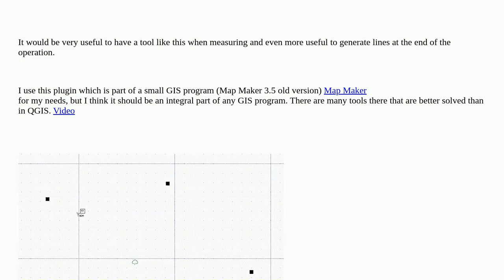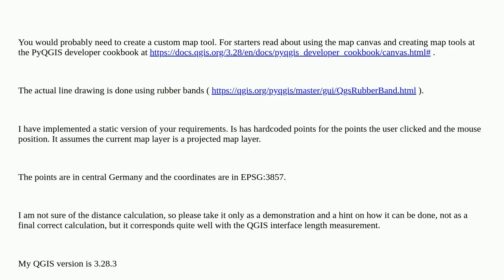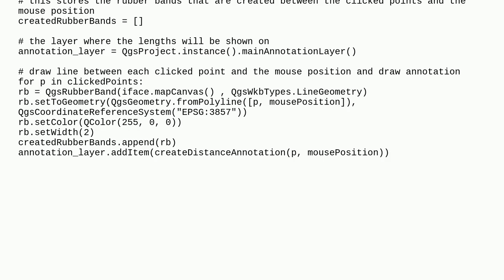Generating lines at the end of each measurement with plugin in QGIS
A special thanks goes out to the community

  qgis measurements qgis-plugins polyline-creation